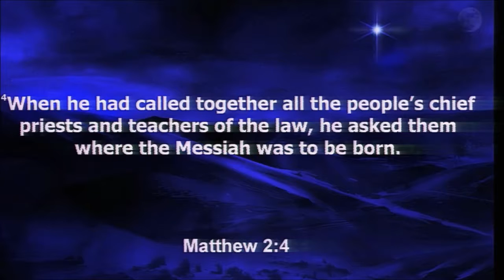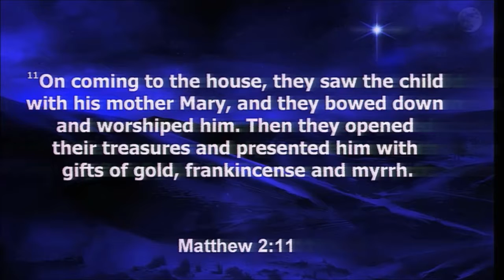12/18/206 10:30am, "Stars, Dreams, and Angels", Pastor Donald Hawkins